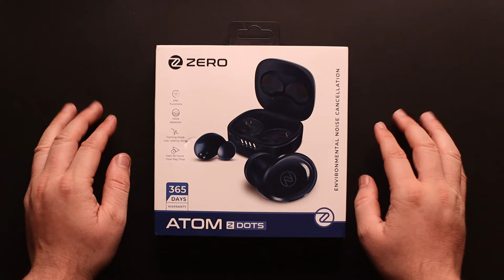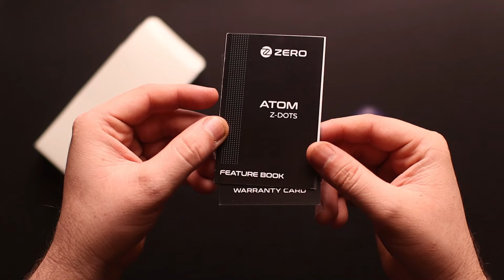Chotu Size Earbuds With Deep Base & Sound 🔥 - ft Zero Lifestyle Atom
Zero Lifestyle Atom Earbuds Review